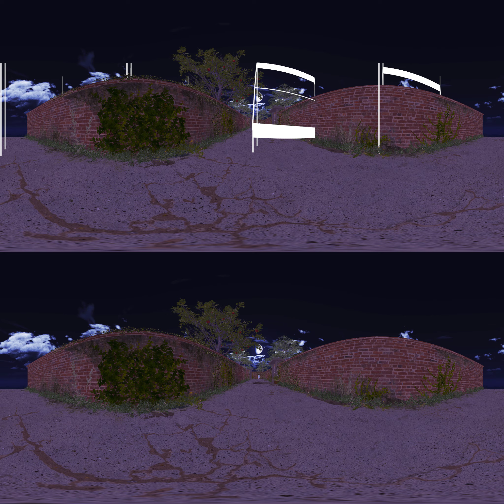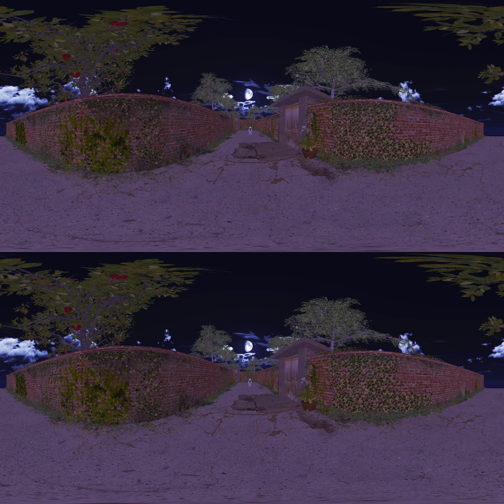😈 Vestido de MUJER Se me APARECIÓ el DIABLO a Las 3:33 A.M en mi Casa👻(anime vr)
whem eres otaku y no le temes al diablo jajajajaj
CUANDO tu WAFU esta ENDIABLADA pero eres OTAKU 😈👻🎃 [especial halloween]

creditos: TDA Miku Base by HarukaSakurai

These video are intended for audiences of 13 years or older. All videos are not intended for kids younger than age showcased.  The use of creative visual/comic characters are used as an intentional artistic style of storytelling teenagers to young adults and is not reflective of the intended appropriate audience of this channel.
Content frequently touches on NON-kid friendly language, stories, themes or subjects. All content on this channel is not directed towards or intended for audiences below 13.

¡¡¡Mil gracias por todo el apoyo!!! Si tienes interés en donar puedes hacerlo por el siguiente